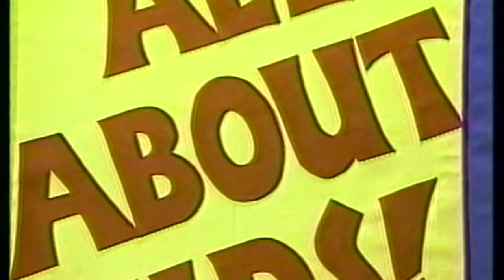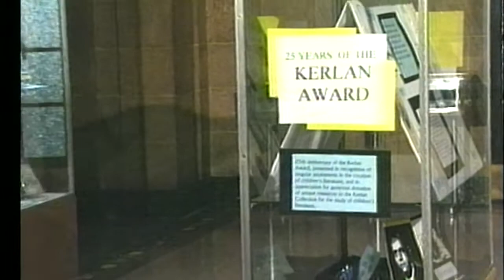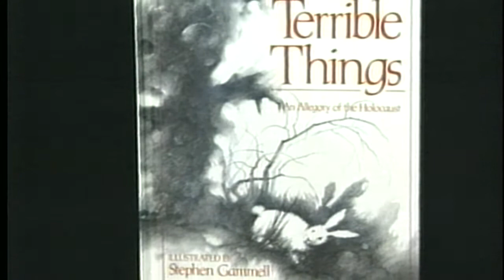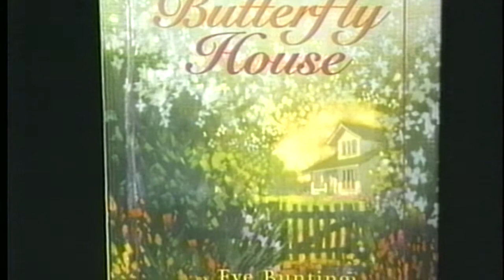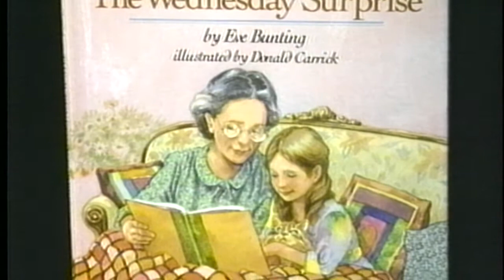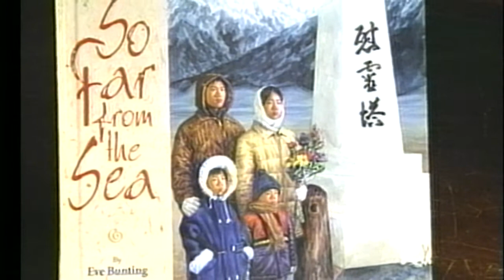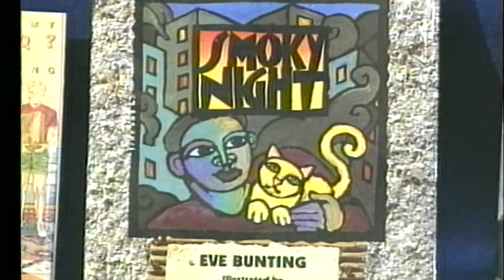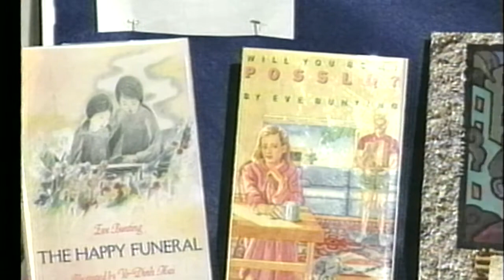ALL ABOUT KIDS! #278 - Eve Bunting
Noted children's author talks with writer/instructor Patrick O'Donnell about her books, her Irish heritage, and her love of writing for children.  Eve is the author of many beautifully-illustrated and often times provocative books on difficult subjects such as the holocaust (Terrible Things, illustrated by Stephen Gummell), the internment of Japanese during World War II (So Far From the Sea), and the Los Angeles riots of the '60s (Smoky Night, illustrated by Caldecott Medalist David Diaz).  Karen Nelson Hoyle, Curator of the Children's Literature Research Collection at the University of Minnesota, talks about the special display of Eve's books and other children's books, manuscripts and artwork on the occasion of the 25th anniversary of the Kerlan Award.(29:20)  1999